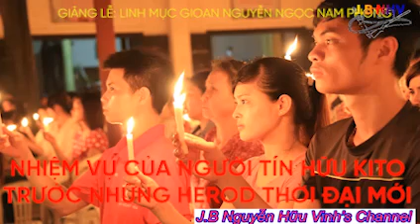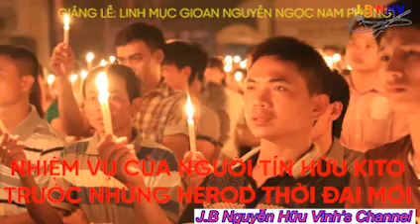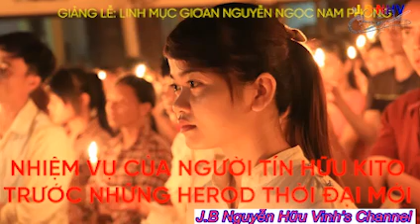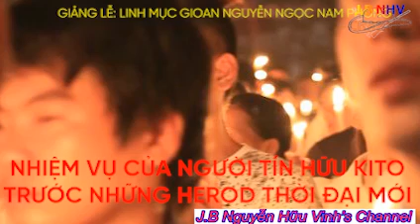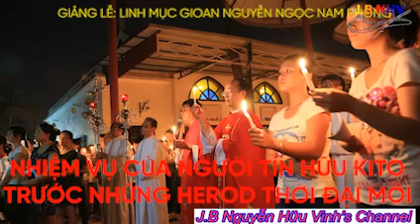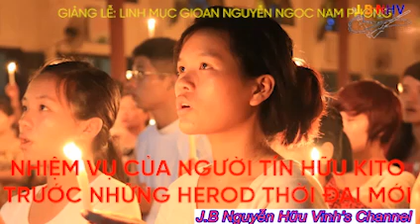BÀI GIẢNG LAY ĐỘNG TRIỀU ĐÌNH HÀ NỘI: NHIỆM VỤ CỦA TÍN HỮU KITO TRƯỚC HEROD THỜI ĐẠI MỚI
Mời quý vị nghe bài giảng lễ Công lý - Hòa Bình tại Thái Hà, Hà Nội.
Giảng lễ: Linh mục Gioan Nguyễn Ngọc Nam Phong CssR